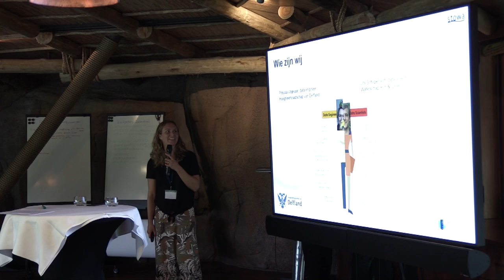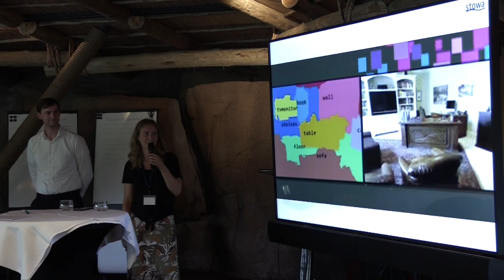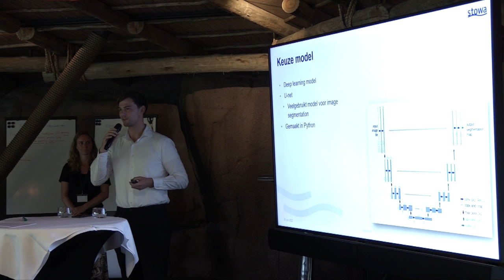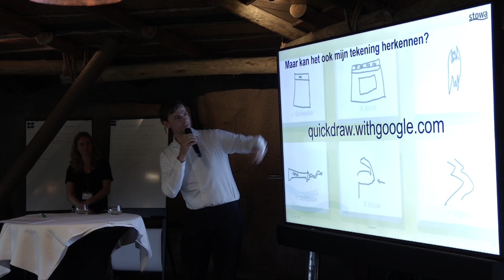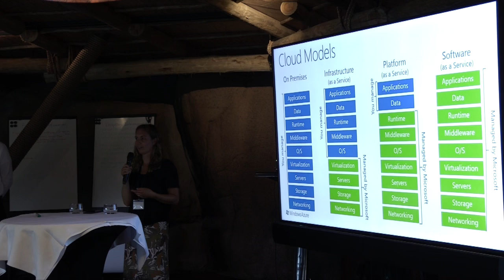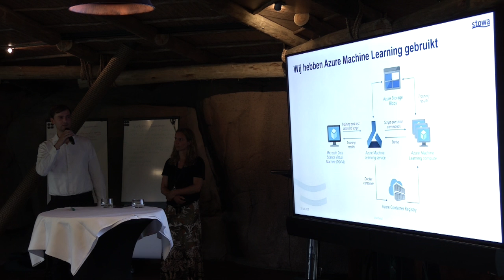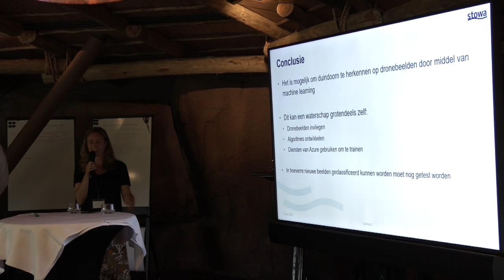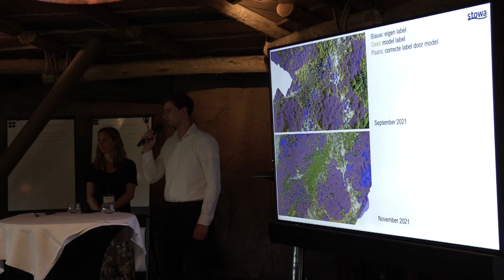Bijeenkomst | Kennisdag Instandhouding Waterkerngen, Workshop detectie duindoorn via drones | 2022